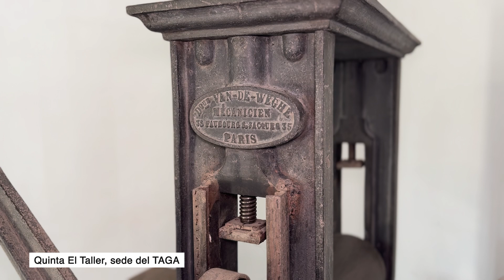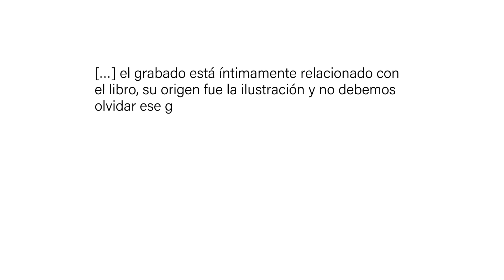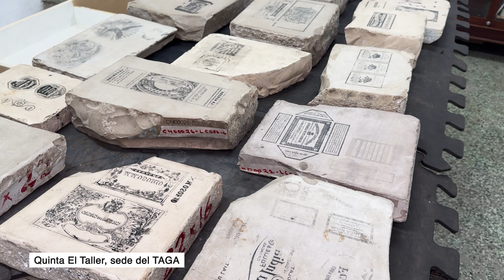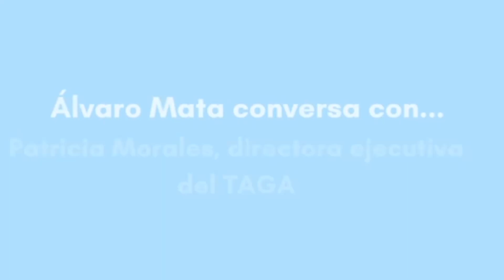Álvaro Mata conversa con... Patricia Morales, directora genera del TAGA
¡Nueva entrevista!

Hoy podrán disfrutar de esta amena conversación que sostuvo Álvaro Mata junto a la directora general del TAGA, Patricia Morales.

El Taller de Artistas Gráficos Asociados "Luisa Palacios" (TAGA) es una asociación civil sin fines de lucro, fundada en 1976 por destacados artistas venezolanos. Con 46 años de labor ininterrumpida y una colección que permite apreciar el desarrollo de las artes gráficas en el país, es el taller que mayor proyección e importancia artística ha tenido en la historia de la estampa en Venezuela.

Su misión es ofrecer un espacio de trabajo que estimule la experimentación, la investigación, el conocimiento y la producción de obra gráfica con una amplia gama de técnicas, medios visuales y sensibilidades artísticas. Además, contribuye a la difusión, apreciación, comprensión y valorización de la estampa, generando oportunidades para artistas, críticos, historiadores, investigadores, coleccionistas y todo aquel interesado en la gráfica.

El equipo maravilloso del TAGA quiere proyectarse como un centro de investigación, estudio y creación de obra gráfica, situándolo en un punto intermedio entre un taller tradicional y uno actual, a partir de la incorporación de tecnologías y lenguajes contemporáneos.

¡No les contaremos más! ¡Disfruten de esta súper conversación en la Quinta El Taller, Sede del TAGA!